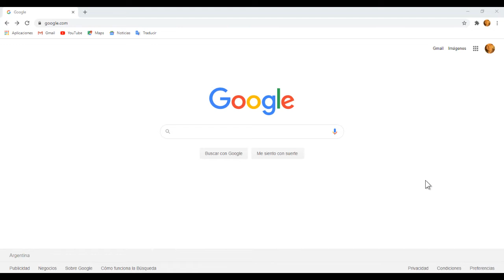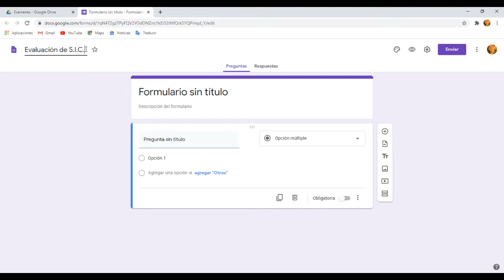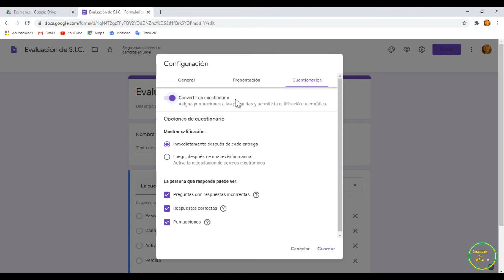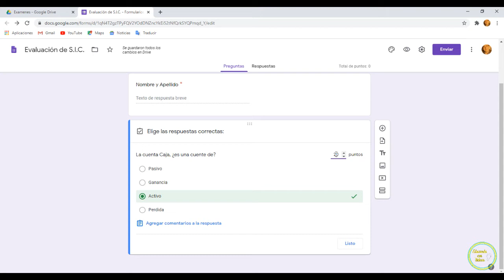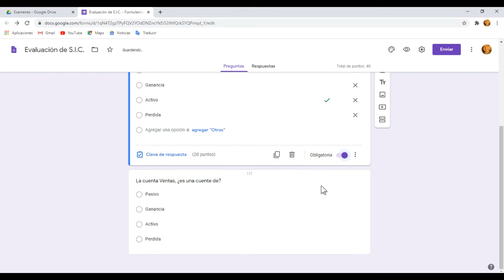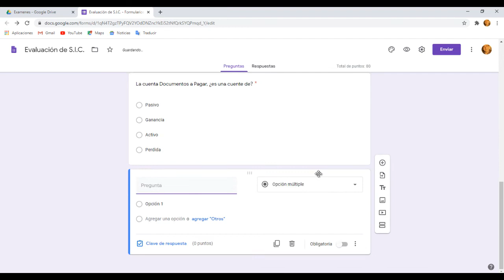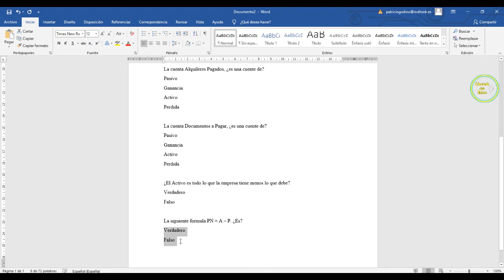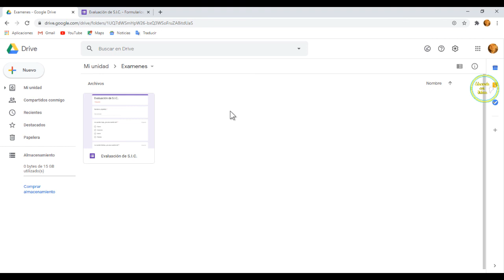EXAMENES en 5 minutos con Formularios de Google 🤔Auto evaluables.😍 Evaluaciones auto calificables.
Haz EXAMENES con formularios de Google auto evaluables.😍 En SOLO 5 Minutos. Evaluaciones auto calificables que FACILITAN tu trabajo. Potente Herramienta para DOCENTES.

Evaluaciones auto calificables, de opción múltiple con google forms. 2021.

Si te gusto el video, ayúdanos colaborando con el canal.
GRACIAS.

Educando con Videos. Si llegaste hasta aquí eres de ese escaso % que lee las descripciones. TE FELICITO. cuéntanos en los comentarios si usaste Google Forms y como te fue.